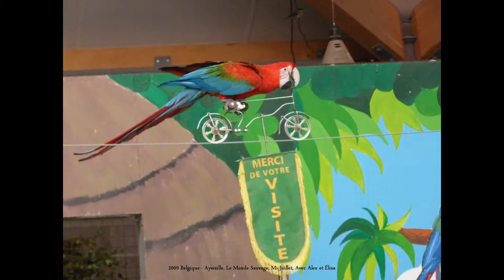Aywaille, Le Monde Sauvage, Mi-Juillet, Avec Alex et Élisa, 2009, Belgique, by HabariSalam